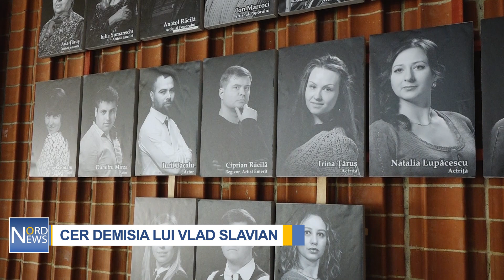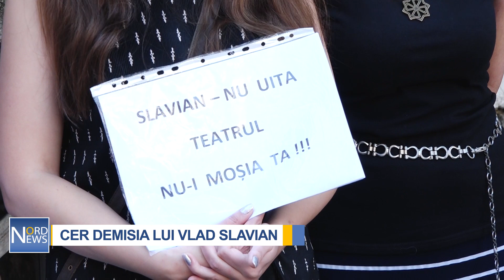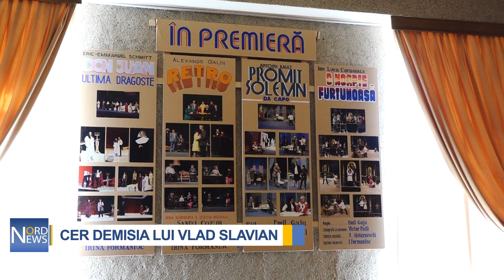CER DEMISIA LUI VLAD SLAVIAN | NordNews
Artiști emeriți și artiști ai poporului cer demisia directorului Teatrului Național „Vasile Alecsandri” din Bălți. Ei îl acuză pe Vlad Slavian(Veaceslav Vlad) de incompetență și că ar încerca să-i concedieze în mod abuziv. Artiștii susțin că dacă nu pleacă directorul, vor pleaca ei din teatru.